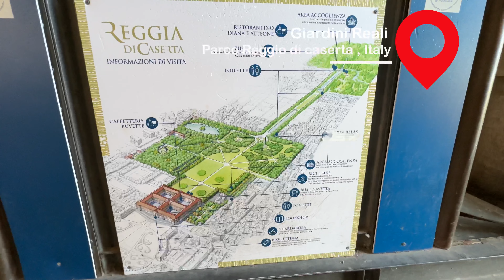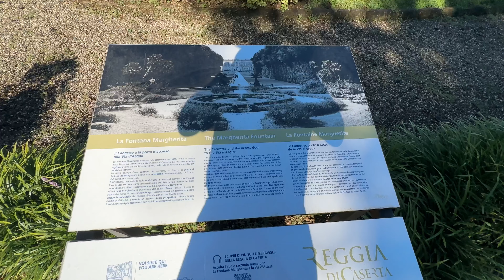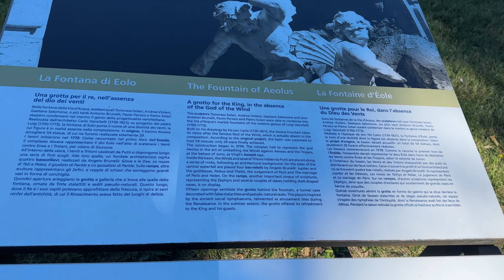4K | Il Parco Reale e il Giardino Inglese della Reggia di Caserta, Napoli, Italia | English Garden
La Reggia di Caserta è uno dei principali siti turistici della regione Campania, situato nella città di Caserta, a pochi chilometri da Napoli. Il complesso si estende su un'area di oltre 120 ettari e include la reggia stessa, il parco reale e il giardino inglese.

Il Parco Reale occupa la maggior parte dell'area del complesso e si estende per 120 ettari. È uno dei più grandi parchi storici d'Europa e offre agli visitatori un'atmosfera rilassante e piacevole. All'interno del parco sono presenti numerosi laghi, fontane, cascate e canali navigabili, che rendono il paesaggio davvero suggestivo. I visitatori possono passeggiare tra i vialetti alberati e ammirare la bellezza delle piante secolari e dei fiori che adornano il parco.

Il Giardino Inglese, invece, è situato nella parte nord-occidentale del complesso. È stato realizzato nel XIX secolo, su progetto dell'architetto Luigi Vanvitelli, ed è caratterizzato da un'atmosfera romantica e pittoresca. Il giardino è ricco di specie botaniche provenienti da tutto il mondo, tra cui palme, magnolie, rododendri e azalee. Le piante sono distribuite in modo da creare giochi di prospettive e panorami suggestivi. Inoltre, nel giardino sono presenti anche statue e monumenti che rendono l'ambiente ancora più affascinante.

Entrambi il parco reale e il giardino inglese offrono ai visitatori l'opportunità di fare passeggiate rilassanti, godere di panorami mozzafiato e immergersi nella bellezza della natura. Sono luoghi ideali per trascorrere del tempo all'aperto, lontano dalla frenesia della città, e per godere di una pausa rigenerante.

La Reggia di Caserta, il Parco Reale e il Giardino Inglese rappresentano un autentico esempio di architettura e arte paesaggistica, che mescolano elementi barocchi e neoclassici. Sono un patrimonio culturale e artistico di incommensurabile valore e una meta imperdibile per chi visita la regione Campania.